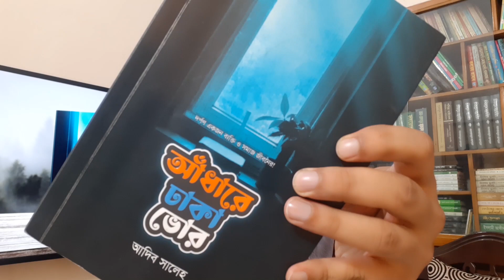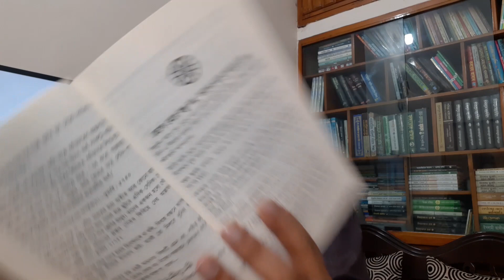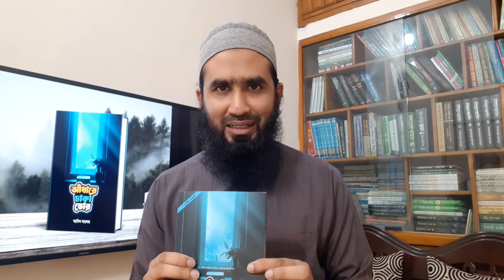"আঁধারে ঢাকা ভোর" বই রিভিউ | Adhare Dhaka Vor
লেখক : আদিব সালেহ

প্রকাশনী : ইজরা পাবলিকেশন্স
বিষয় : আত্ম উন্নয়ন ও মোটিভেশন, আত্ম-নিয়ন্ত্রণমূলক বই
পৃষ্ঠা : 112, কভার : পেপার ব্যাক
লিখি মূল্যঃ ২২০ টাকা।

জীবনের অনেকগুলো বসন্ত পেরিয়েছি, কিন্ত আজও ঘুম ভাঙ্গেনি। আমাদের হৃদয়ের হতাশাগুলো কাটেনি, কারণ একটা অপ্রাপ্তিতে আমাদের সব প্রাপ্তিগুলো আজ ধুলায় ধূসরিত। কেমন যেন আমাদের জীবনে প্রাপ্তি বলতে কিছুই নেই, আর সেই অপ্রাপ্তি হলো ভালোবাসার মানুষটিকে আপন করে না পাওয়া, যে কি-না ছিল সম্পূর্ণ অবৈধ।
আজ নীড়ে ফেরা হোক। হোক হৃদয়ের হতাশা গুলো  দূর। হৃদয়ের আকুতি মিশানো ভালোবাসাগুলো হোক রব্বে কা’বার সাথে, কথোপকথনগুলো হোক গভীর রাতে একান্ত মুনাজাতে। জীবনের সফলতার সূর্যটা হেসে উঠুক কাক ডাকা ভোরে। সবকিছু ধুয়ে যাক না পাওয়া ব্যথায় যা ছিল হতাশা ঘেরা হৃদয় জুড়ে।
সবার দুয়ারে পৌঁছুক আঁধারে ঢাকা ভোর।
দূর করে দিক সব হৃদয়ের
হতাশা ঘেরা ঘোর।
আঁধারে ঢাকা ভোর আগলে রাখুক প্রতিটি মুসলিম দম্পতি।
দ্বীনের পথের সন্ধানে খুঁজুক প্রতিটি যুবক যুবতি।

যোগাযোগ করতে ও আপডেট পেতে নিচে লিংকে ক্লিক করুনঃ

 Bangla Book Review